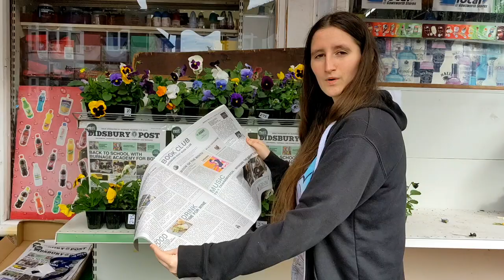Three reasons people love Didsbury Post (now combined into the Manchester South Post publication)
Didsbury Post (now part of Manchester South Post community newspaper) is an independent monthly not-for-profit community newspaper for every community in South Manchester to inform, inspire and connect the local community to all that is happening in the local area.

Post newspapers are not-for-profit publications which are not financially supported by any external organisation.

As a not-for-profit, we have been eligible to apply for some small amounts of limited funding over the years, but this is a competitive process, particularly given the current climate with cost of living challenges, limited funding resources and a growing number of community-led support services needing help.

Our community publications will only survive if businesses advertise, and the community continue their generous support through donations.

Thanks to Kevin Bradford for the video production and all our local Ambassadors for their support in creating this film.